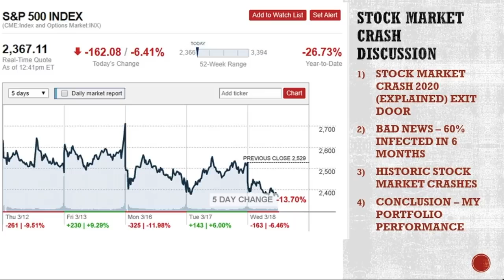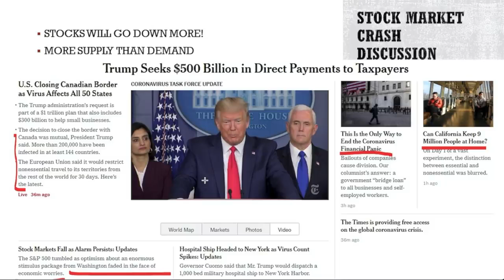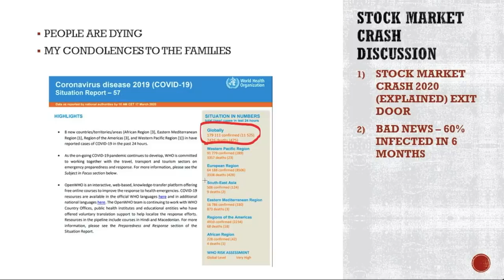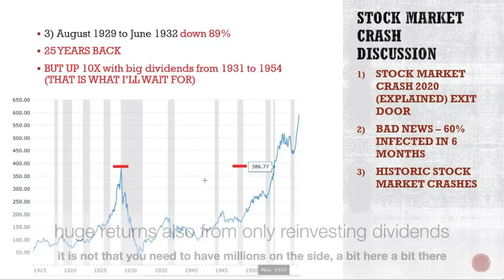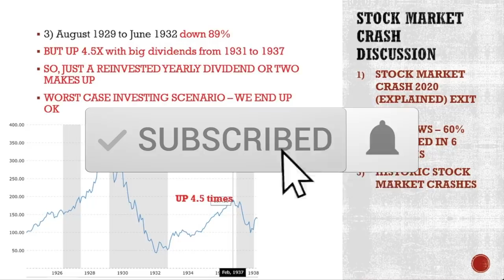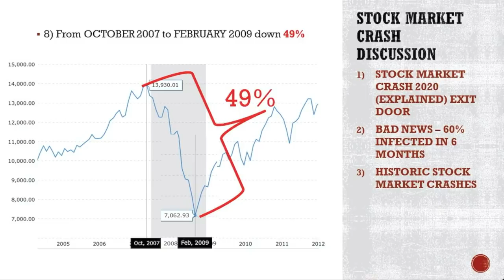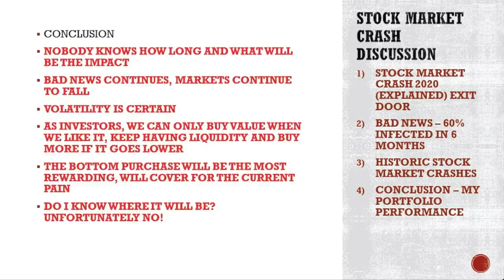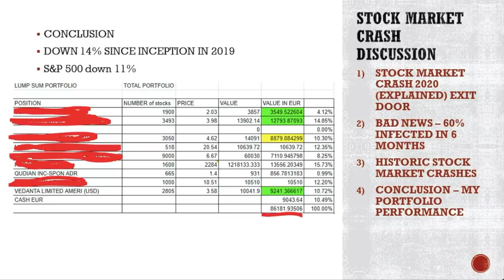Stock Market Crash Explained My Strategy & Stock Market Portfolio Performance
When will this stock market crash end is the question many have. The news continues to be bad so no end in sight, but history tells us one day it will end and the stock market bottom will probably be at the worst possible time qua news. So, I look at past stock market crashes so that history can teach us what the best stock market investing strategy is. I also share my portfolio performance - not as bad as one might think given the situation.